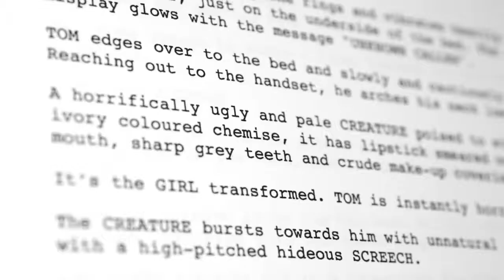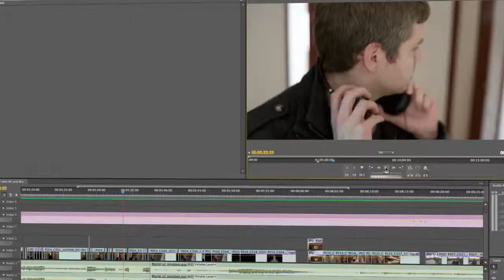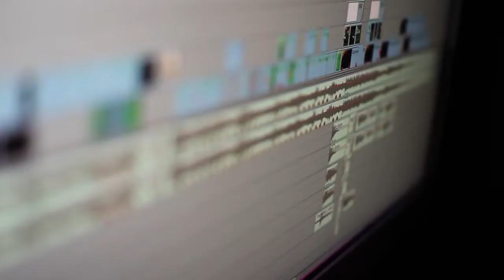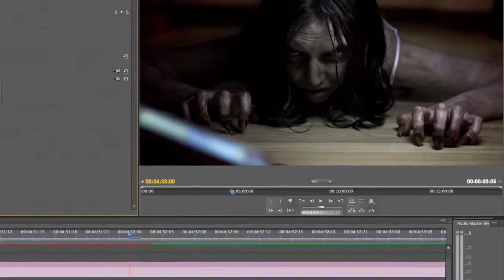Prey - Making Of.mp4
Prey an award winning short horror film available on Popcorn Horror from, 04/04/12

"Prey", is a dark tale of late night liasons, nocturnal predators and terrifying revenge.